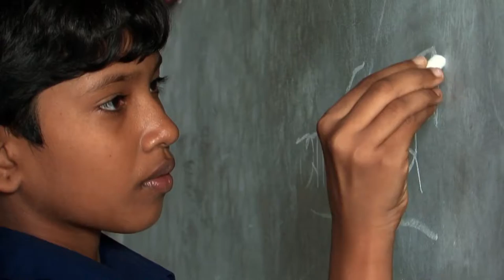'Brand Film' | Theirworld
A film for the charity Their World: dedicated to changing children's lives. Their World are raising awareness and giving underprivileged children a chance to achieve their full potential.